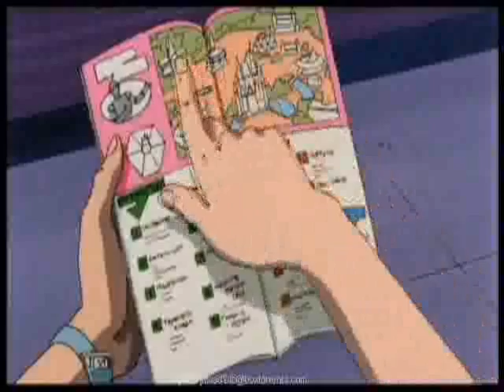Robot Carnival "Starlight Angel"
This's another one of those shorts that have no kind of meaning. It's a cute little shojo.

"Whee! I'm at a theme park! What?! You're cheating on me!? Whaaa! Oh wait. Here's a new boyfriend and this one works at a theme park! Sweet!"

Watch out for the Easter egg of Tetsuo from Akira about two minutes into the clip.